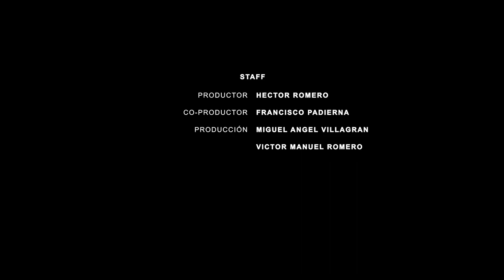En Buena Lid. Identidades Trans.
Invitados: Tania Morales presidenta de la asociación por las infancias transgénero; Cynthia Lizzette presidenta de evolución trans Fénix; y Nathan Ambriz diseñador gráfico e ilustrador, activista enfocado en los derechos de los hombres trans.